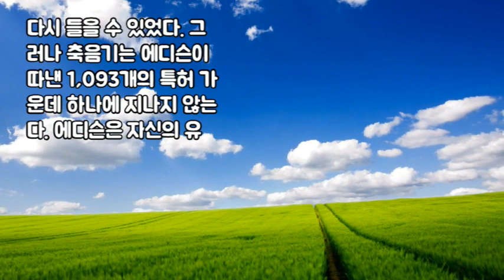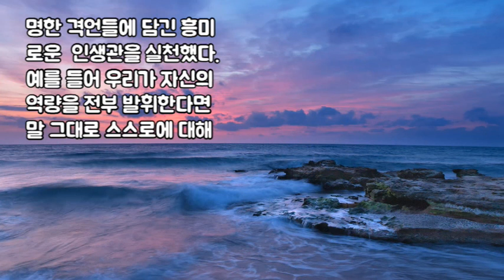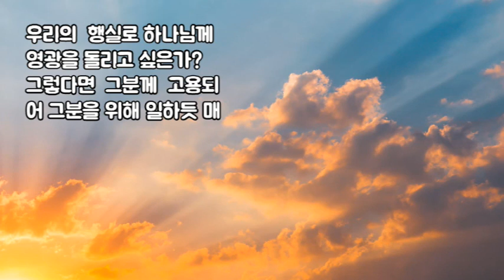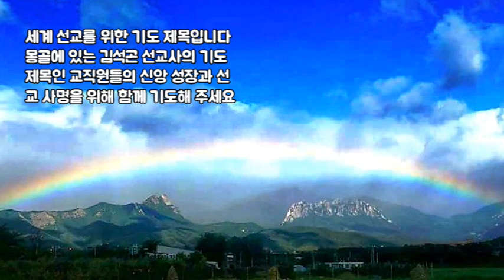우리의 잠재력